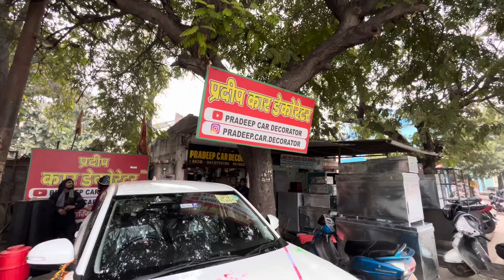इंतज़ार हुआ ख़त्म वो आ गया 2024 Maruti Brezza Facelift | REAR SEAT HEADREST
2024 Maruti Brezza Facelift | REAR SEAT HEADREST

About shop
PRADEEP CAR DECORATOR

Follow You Tube
Channel :-👇🏻